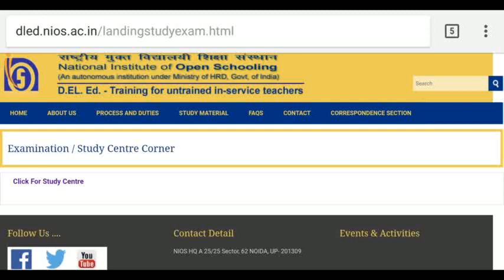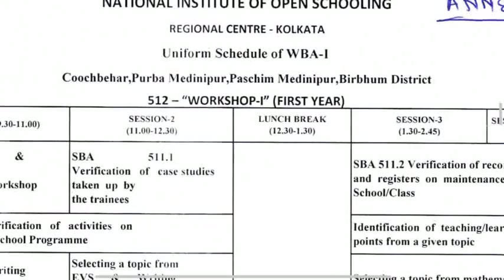Nios WBA (workshop bases activities) কবে থেকে শুরু হবে দেখে নিন